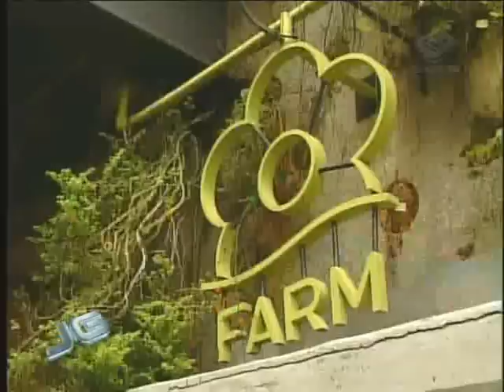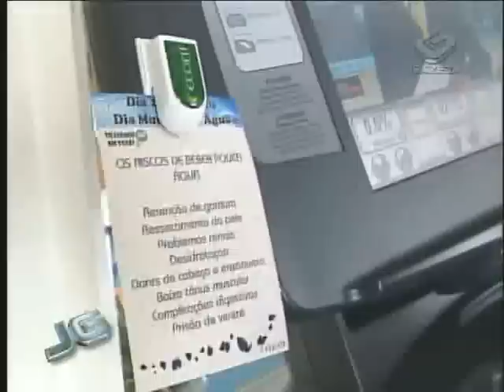DIA DA ÁGUA 22/03/2011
E na mesma São Paulo, onde falta água para uns, outros já começam a utilizar o recurso de forma sustentável. O reuso já é adotado por aproximadamente vinte porcento das empresas brasileiras. Hoje, nossa equipe foi conhecer as ações e sistemas implantados por uma academia e por uma loja de roupas.
reportagem:Regiane Stella